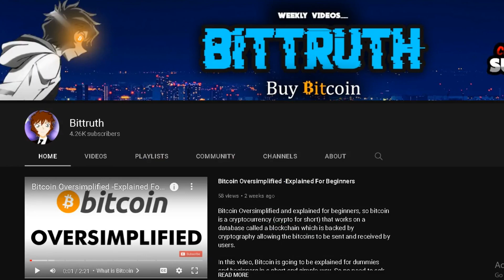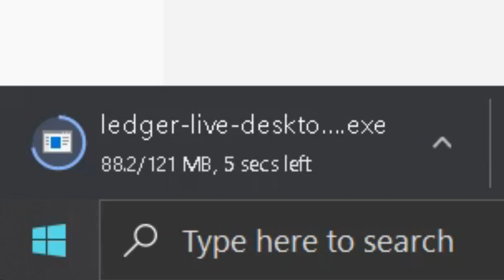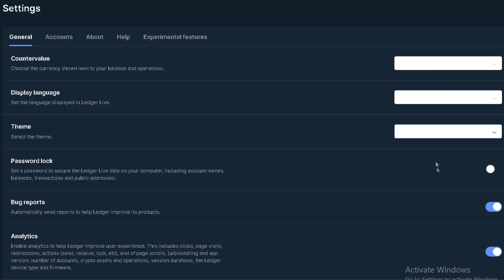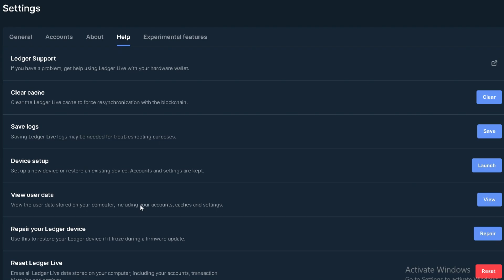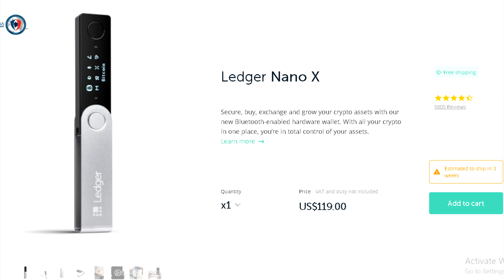Ledger Nano X 2022: Unboxing+Review+Setup (under 5 minutes)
Ledger Nano X in 2022 unboxing, review, setup tutorial guide in under 5 minutes. In this video we will see if the Ledger Nano X is worth it, safe, and a good hardware wallet for cold storage of your bitcoins and cryptocurrencies.

We will show how the Ledger Nano X works, how to setup, and installation. As fast as we possibly can so that you can begin storing your cryptos securely and with peace of mind.

0:00 intro
0:17 Unboxing
0:50 setup
1:37 Software setup and tutorial
3:55 My review and opinions

📧You can say hi to me via email📧